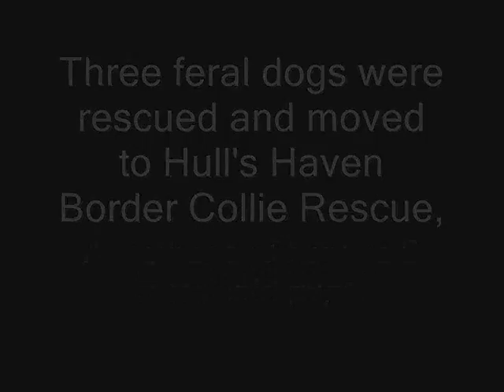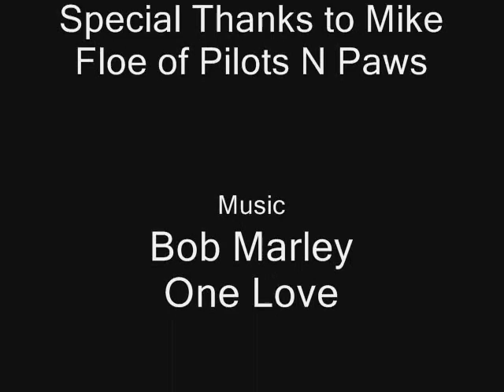ferals.wmv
A mother and her two pups, born and living wild, came into HHBCR. This is three weeks into their rehabilitation.